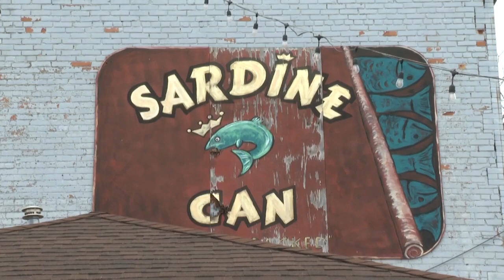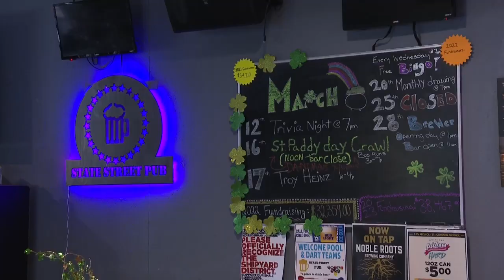Green Bay bar community shares safety tips for St. Patrick's Day